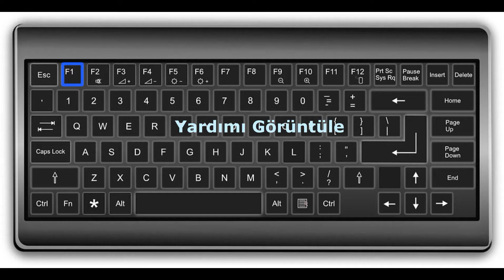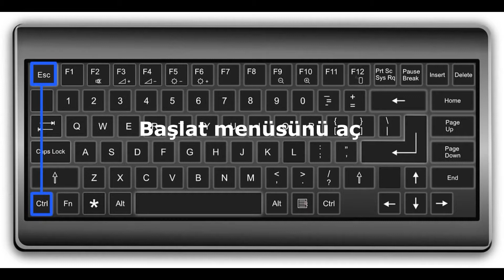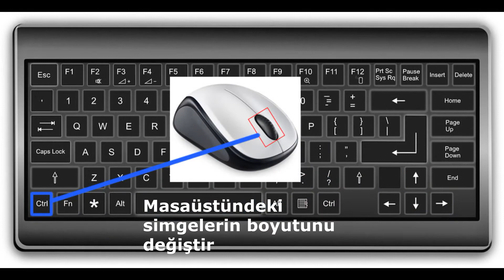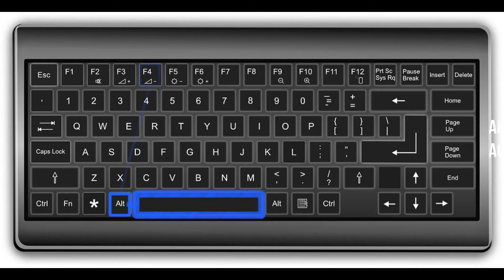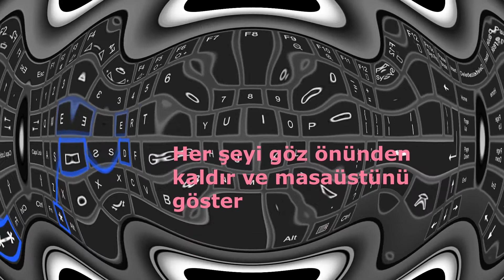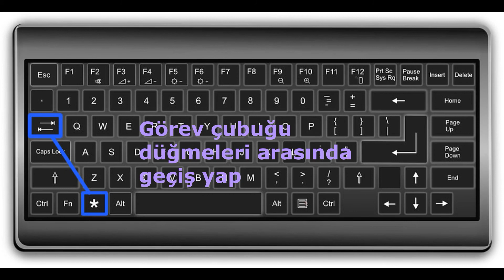İşte Kesinlikle Bilmeniz Gereken Klavye Kısayolları!